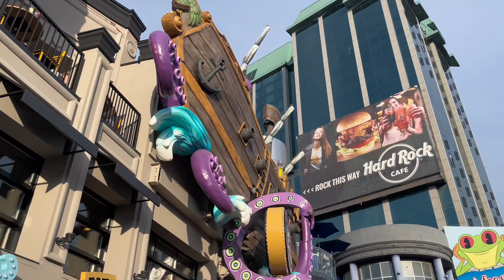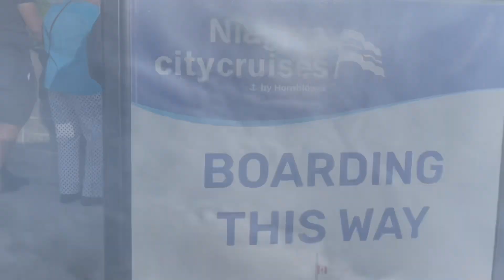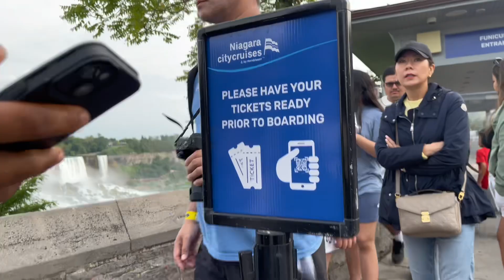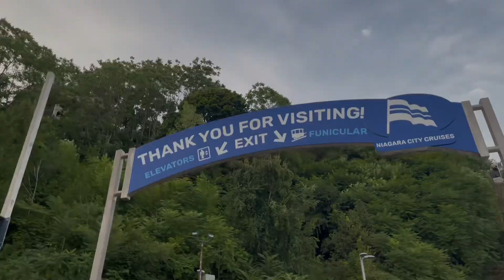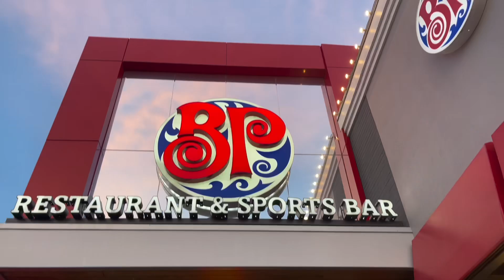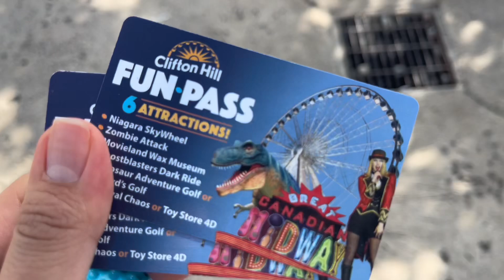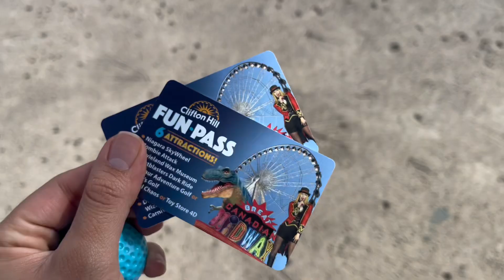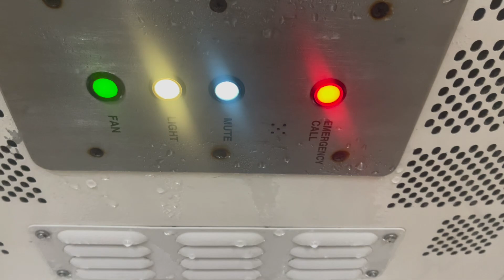Vamos a Niagara Falls! Último viaje de Verano, |Vlog| living in Canada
Hello Everybody!
Fuimos un fin de semana a conocer Niagara Falls, una experiencia muy linda y divertida!
Es algo muy chevere que puedes hacer en el verano, con tu pareja, amigos o familia!